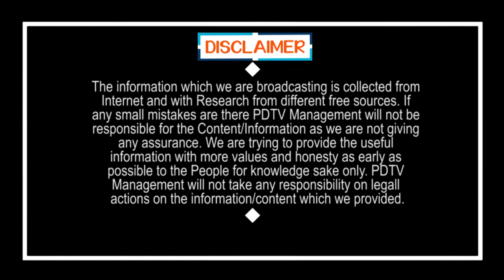ఎన్టీఆర్ గ్రేట్ అనేసిన పవన్ .. బాబుకు మైండ్ బ్లాక్ | Pawan Kalyan Comment On Sr NTR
ఎన్టీఆర్ గ్రేట్  అనేసిన పవన్ .. బాబుకు మైండ్ బ్లాక్ | Pawan Kalyan Comment On Sr NTR | PDTV News